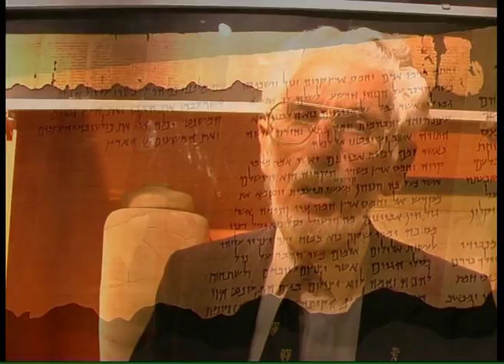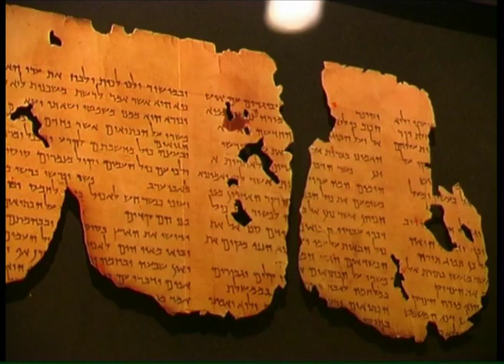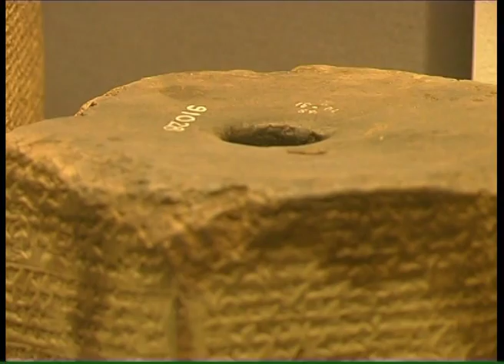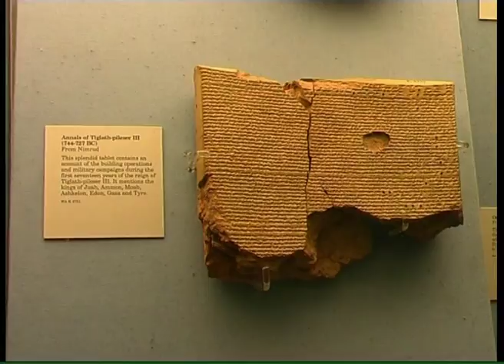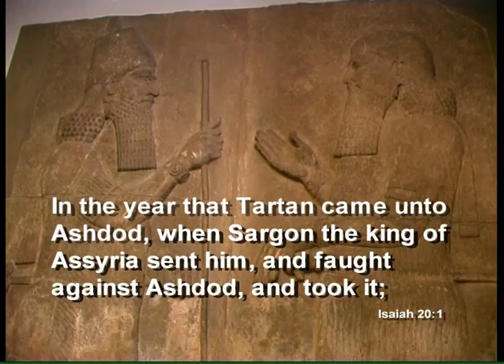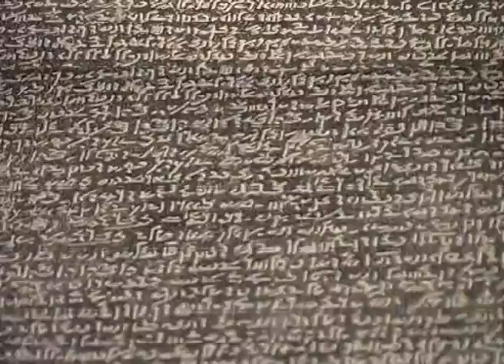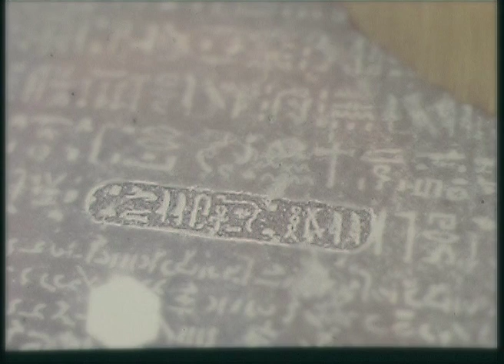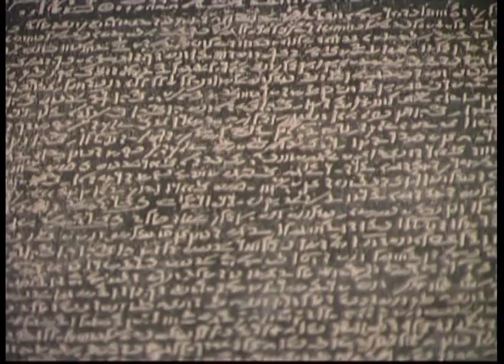Biblical Archaeology - The Bible in Stones and Statues part 9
This is a 9 part series produced for the Christian Life Bible College in Bath, England. The lecture series looks at the various objects and artefacts to be found at the British Museum which have a Biblical significance. The presenter is Reverend Dennis Peterson. Parts 7 to 9 are a tour of the museum.